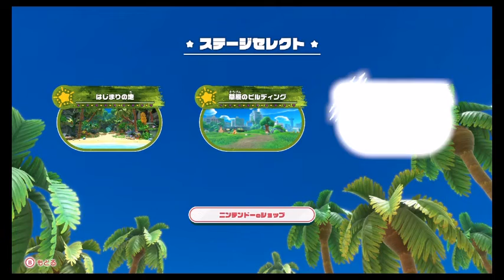【星のカービィ ディスカバリー 体験版をほおぱり実況プレイ#2】Kirby's Dream Land Discovery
星のカービィ最新作は初の３Dアクション！
３Dで描かれた舞台を縦横無尽に駆け巡り、新アクションほおばりヘンケイで大冒険！
舞台は文明と自然の融合した新世界。
新世界に迷い込んだカービィはそこでワドルディ達が謎の敵、ビースト軍団に捉えられてしまう。
そして同じくビースト軍団に捕まえられそうになったエフィリンを助けたカービィは、この星を救うためエフィリンと共に冒険の旅へ出発する。

星のカービィ30周年特設ティザーサイト

プレイヤー「.R」によるゲーム実況動画です。
この他にも面白そうな最新ゲーム、レトロゲーム、インディーズゲーム、アプリゲーム、玩具ゲームなど

Game player ".R"
Home video game console "Nintendo Switch"
Game title "Kirby's Dream Land Discovery"
Genre "3DACTION"